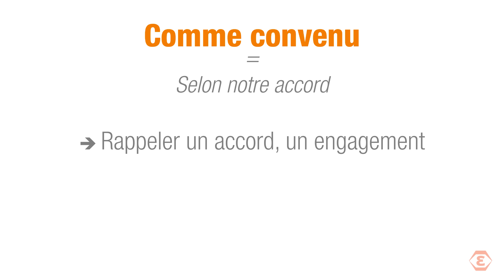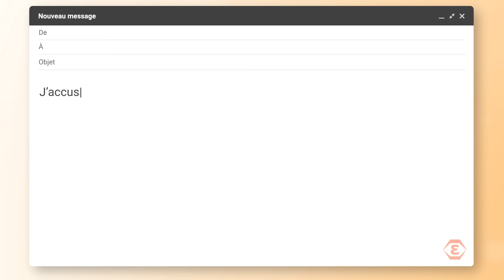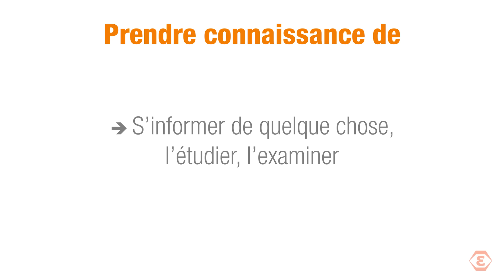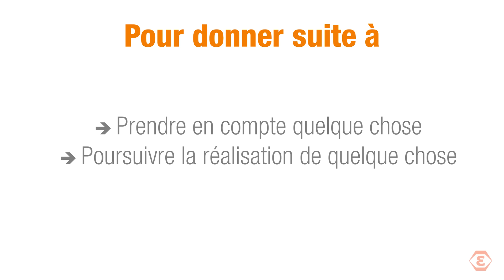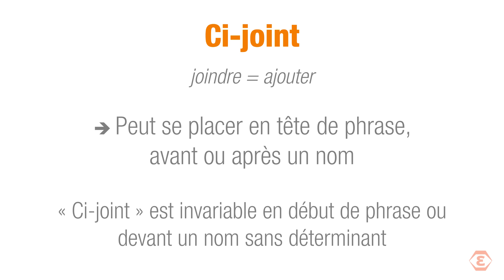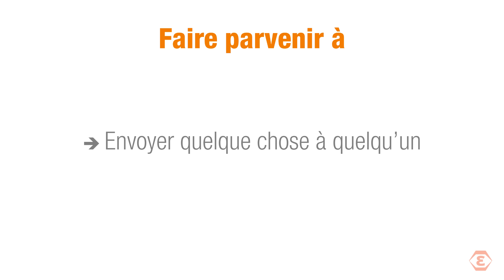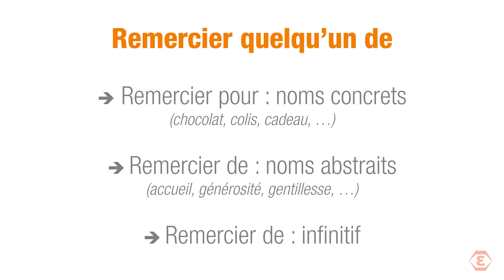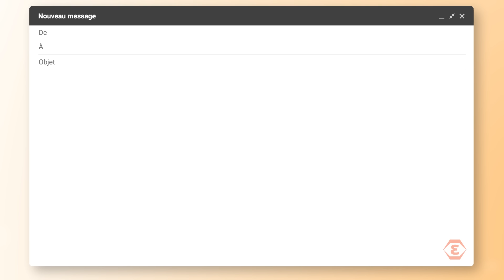10 Expressions françaises pour vos e-mails professionnels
Pour travailler dans un environnement francophone, vous devez savoir écrire des emails professionnels en français.

Lorsque l'on écrit un email professionnel ou courriel professionnel en français, on utilise le registre formel : le vouvoiement, les formules de politesse ainsi que du vocabulaire recherché, soutenu. On parle alors d'email formel.

Si vous écrivez à un client, à un fournisseur ou à un supérieur hiérarchique, le choix des mots est important ! Il ne faut pas être familier, ni impoli, ni même trop direct.

C’est pourquoi je vous ai sélectionné 10 expressions françaises pour vous aider à rédiger un email professionnel.

Pour bien mémoriser ces expressions françaises, prenez le temps de bien les comprendre et ensuite essayez de reformuler vous-même les exemples.

Si vous souhaitez aller plus loin et apprendre à écrire un email formel en français, je vous conseille de regarder cette vidéo qui vous explique comment structurer un email en français, avec des exemples à réutiliser

👉 SUIVEZ MES COURS DE FRANÇAIS :
Réduction pour les abonnés de la chaîne YouTube, cliquez sur le lien.

Anne